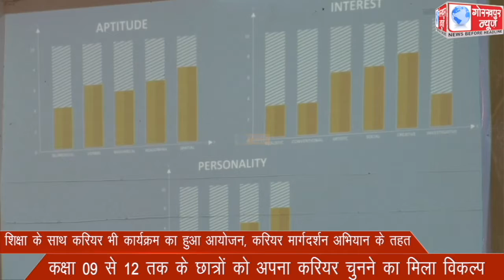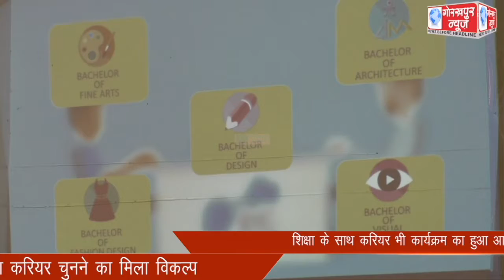शिक्षा के साथ करियर भी कार्यक्रम का हुआ आयोजन, करियर मार्गदर्शन अभियान के तहत कक्षा 09 से 12 तक के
शिक्षा के साथ करियर भी कार्यक्रम का हुआ आयोजन, करियर मार्गदर्शन अभियान के तहत कक्षा 09 से 12 तक के छात्रों को अपना करियर चुनने का मिला विकल्प